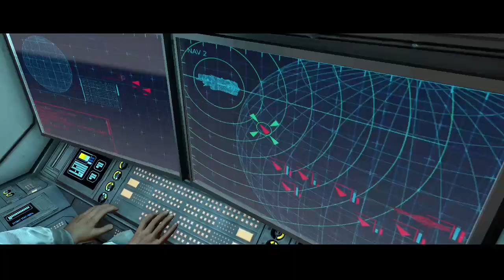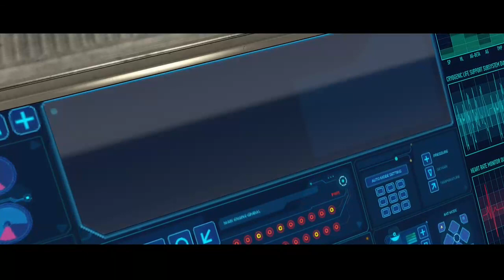HALO MCC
u might need to turn up your volume